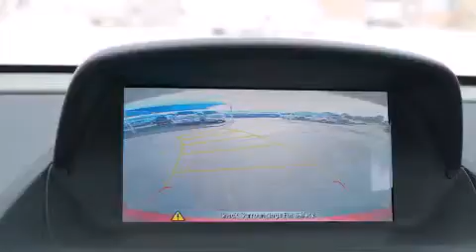2015 Buick Encore Ft Worth TX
We've been honored to serve the Decatur TX area , we promise that your experience at our dealership will exceed your expectations ! Year : 2015 Make : Buick Model : Encore Engine : 1.4L 4 Cyl. Sequential-Port F.I. Trans . : 6-Speed Automatic Exterior : Ruby Red Metallic Miles : 10 James Wood Motors US Hwy 287 South Decatur , TX 76234 Welcome to James Wood - your source for quality new and used cars from Buick , Cadillac , Chevrolet , GMC , Hyundai , and Pontiac . With two north Texas locations to serve you - Decatur and Denton - our new new used car sales force is ready to assist with your next new or used car purchase . We have a large inventory of new and used cars ready for delivery today . Proudly serving the Dallas and Fort Worth Metroplex ! The James Wood Auto Group's business philosophy is to provide our customers with quality Chevrolet , Pontiac , Hyundai , Buick , GMC , and Cadillac cars , trucks and SUVs , but also provide great value and service . We are celebrating 30 years in the automotive business in the Dallas - Ft . Worth , Texas area , and it is our policy to treat every visitor that enters our Chevy , Pontiac , Buick , GMC , Hyundai , and Cadillac dealership doors as an honored guest without exception . The bottom line is we work hard every day to provide a friendly and professional sales experience for the car or truck buyer , quotes Mr . Wood . Every customer deserves that and we guarantee that you’ll find it at the James Wood dealerships . 2015 Buick Encore Decatur TX